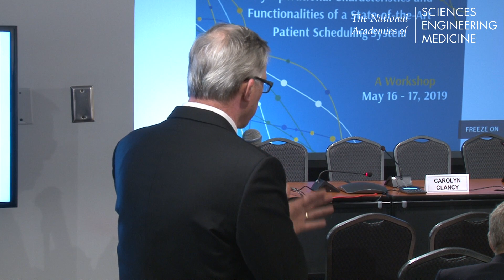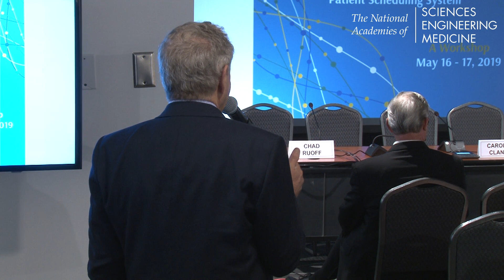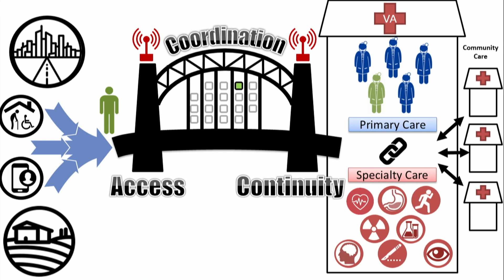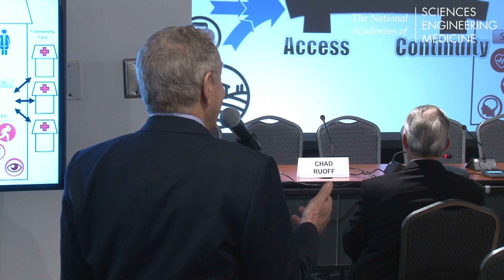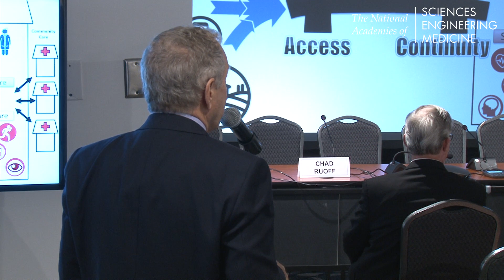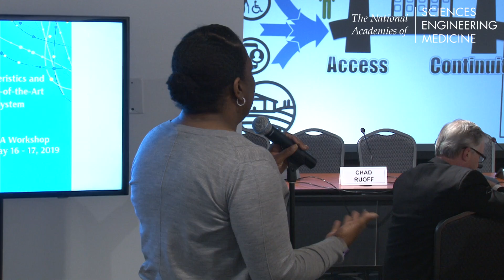5/16/2019 - Session 1: Discussion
Panelists discuss and field questions from the audience